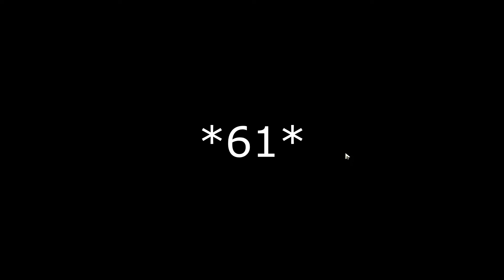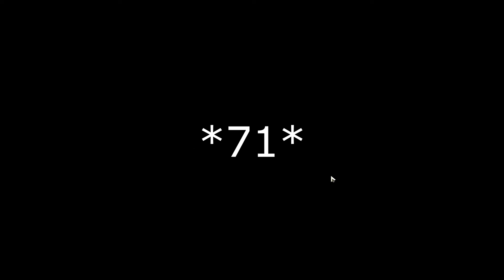Honkai Star Rail - Pulling for HuoHuo And It Went Amazing (that's a lie)